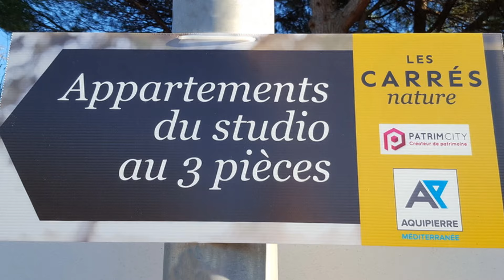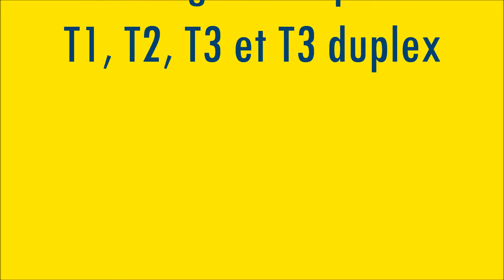Montpellier une superbe nouvelle résidence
LES CARRES NATURE

Les Experts du Neuf présentent la résidence Les Carrés Nature

Petit déjeuner de présentation de la résidence Les Carrés Nature à Montpellier sur le site même de la future résidence ce 17 novembre 2016.

Dans un quartier de Montpellier qui mérite d’être découvert, très vert, au calme, et à proximité immédiate du centre-ville va se construire cette belle « mini » résidence.
Seulement 23 appartements, en 2 bâtiments de 2 étages, soit 4 appartements par palier !

La résidence Les Carrés Nature

Au cœur d’un quartier résidentiel la résidence va remplacer une ancienne villa sur un vaste terrain. Un agréable jardin paysager planté d’essences méditerranéennes encerclera la résidence et certains éléments végétaux déjà présents sur le site seront conservés. L’architecture a été conçue pour se fondre dans l’environnement existant. Elle se compose d’un niveau de sous-sol pour le stationnement et de deux bâtiments en R+2, séparés par une percée visuelle.
Côté technique la résidence respectera la RT 2012, gage de confort acoustique et thermique, de plus, des panneaux voltaïques sur la toiture assureront davantage d’économies…

Les appartements de la résidence Les Carrés Nature

Au nombre de 23 au total ils sont seulement 4 par paliers. Les plans sont astucieusement conçus et les terrasses toujours généreuses.
Une autre particularité de la résidence Les Carrés Nature est la possibilité de choisir dans un cahier de tendances l’ambiance que vous souhaitez donner à votre logement.
Plusieurs thématiques sont proposées, jouant sur les harmonies de couleurs, les cuisines, le carrelage, …
Le promoteur immobilier Aquipierre Méditerranée propose ainsi les tendances suivantes : loft, nature, pop ou classic.

En ce qui concerne les prix Experts du Neuf a noté les prix suivants, au lancement :
T1, environ 33 m² plus terrasse, avec parking sous-sol, à partir de 138 000 euros
T2, de 40 m², avec terrasse et parking sous-sol, à partir de 159 000 euros
T3, compact, de 58 m², avec terrasse de 10 m², parking sous-sol à partir de 206 000 euros
Et enfin de superbes, et rares, T3 duplex de 70 m² avec terrasse et parking sous-sol à partir de 217 000 euros, mais il n’y en a que 3…

Compléter votre information sur la résidence Les Carrés Nature

Pour de plus amples informations sur cette réalisation de n’hésitez pas à nous contacter. Les Experts du Neuf mettent leur expérience à votre service dans le cadre de votre recherche de votre bien immobilier neuf dans l’Hérault.
Nous vous aiderons et conseillerons objectivement et en toute transparence dans l’achat de votre appartement, maison ou villa, et cela sans engagement, sans surcoût, toujours au prix direct promoteur.
…Nous le trouverons pour vous !